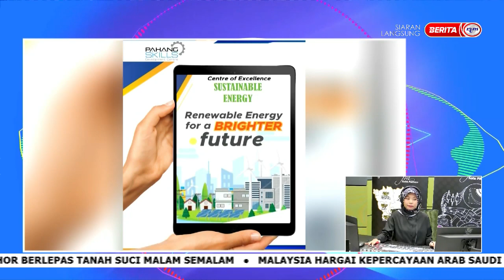31 MEI 2023 - SPM - SELEKSI PAGI: PAHANGfm